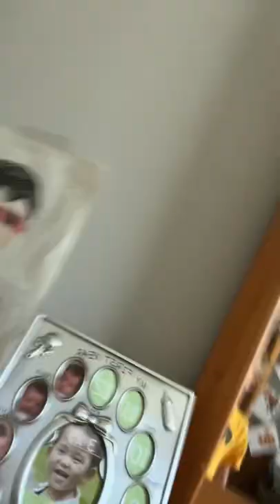You’re in my mailbox for some reason￼